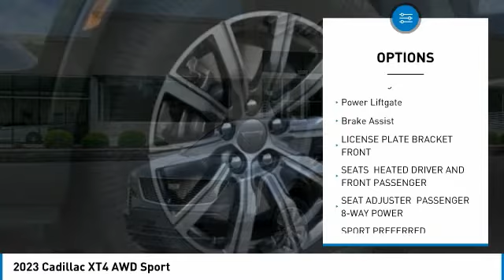2023 Cadillac XT4 2306118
2023 Cadillac XT4 AWD Sport

Uftring Weston Chevrolet Cadillac
1600 W. WAR MEMORIAL DRIVE

Stellar Black Metallic 2023 Cadillac XT4 Sport AWD 9-Speed Automatic 2.0L I4 Turbocharged22/29 City/Highway MPG